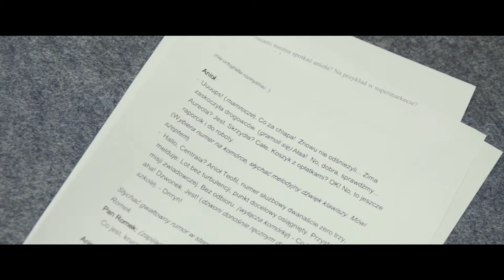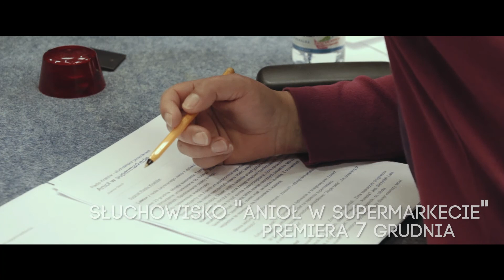Anioł w supermarkecie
Znakomici aktorzy, współczesny tekst popularnej autorki i duża porcja uśmiechów. To wszystko znajdziemy w najnowszym słuchowisku Radiu Kraków i Radia Kielce. Premiera z udziałem młodych słuchaczy już 6 grudnia 2014 o 11.15!